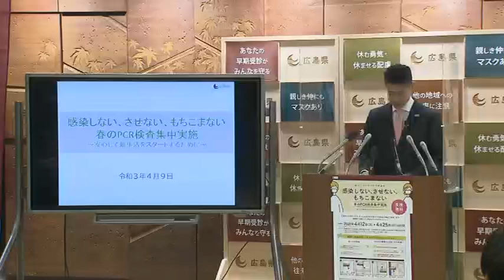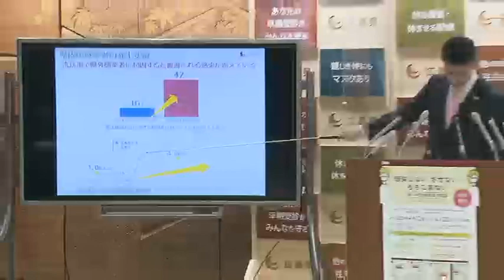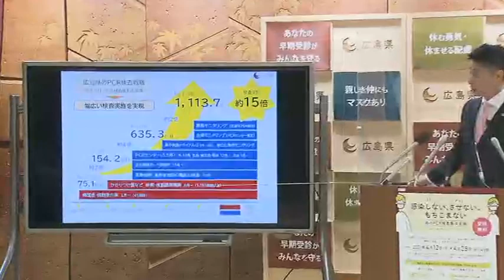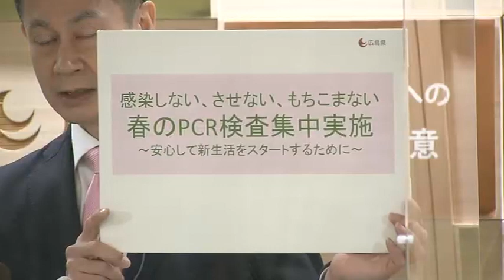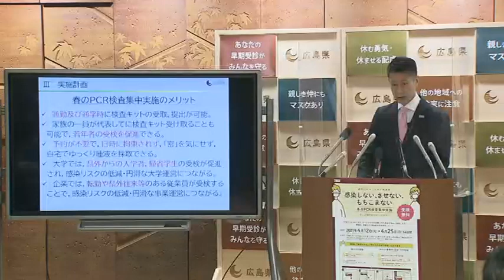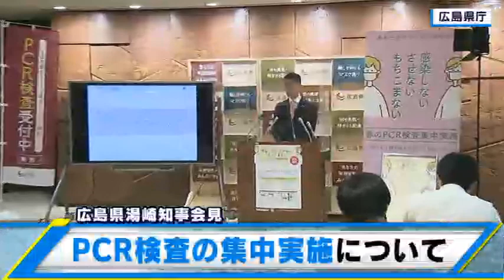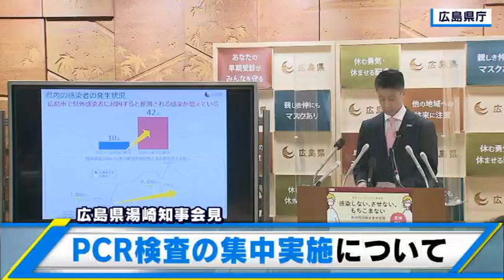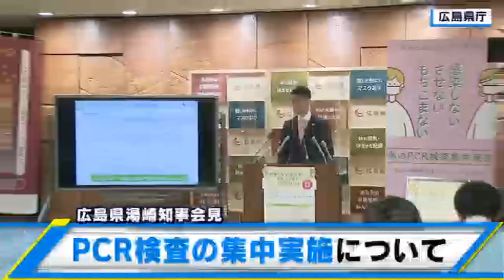４月９日 新型コロナ ＰＣＲ検査集中実施について湯崎知事が会見【ここからっ！TSS CHANNEL】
４月９日　新型コロナ　ＰＣＲ検査集中実施について湯崎知事が会見【ここからっ！TSS　CHANNEL】